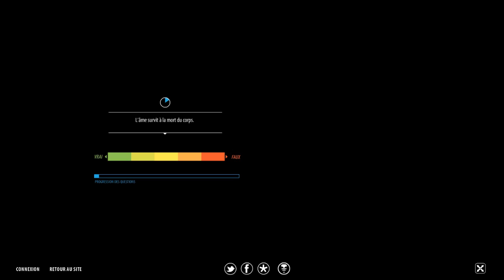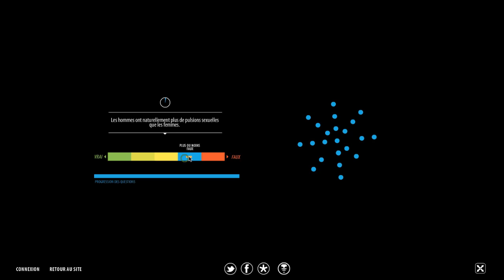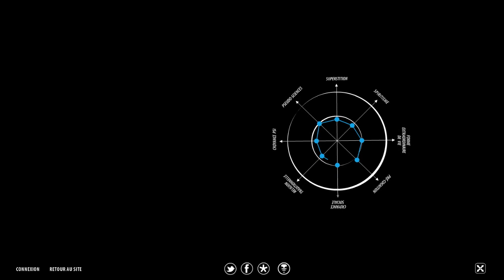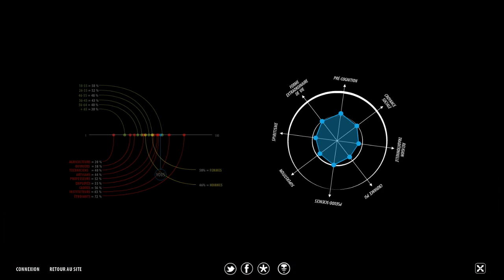Test de croyance Lazarus Mirages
Testez vous-même vos croyances et découvrez de nombreuses autres vidéos et applications